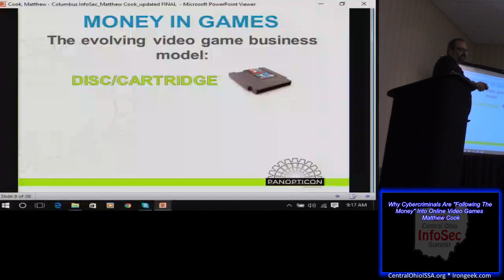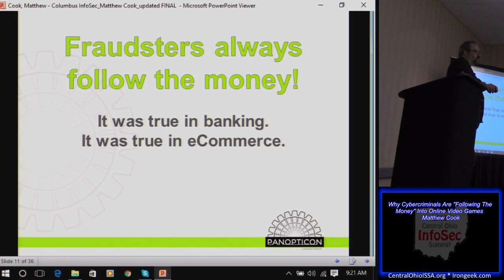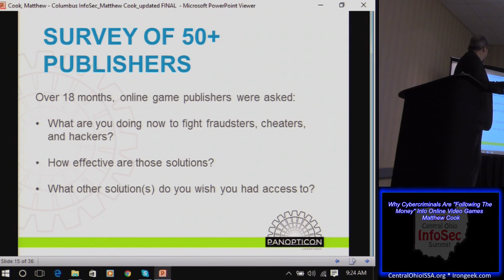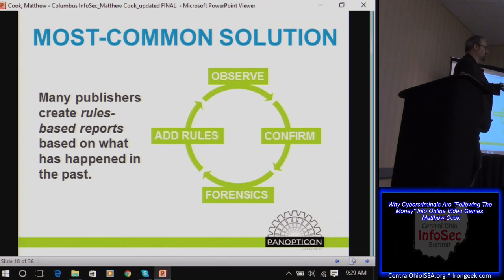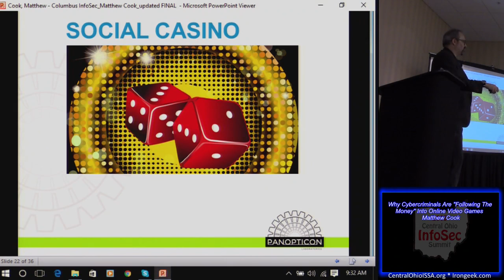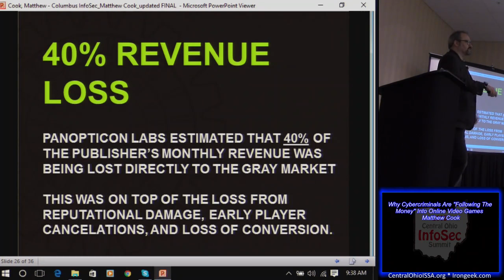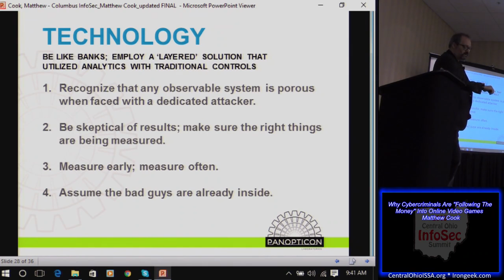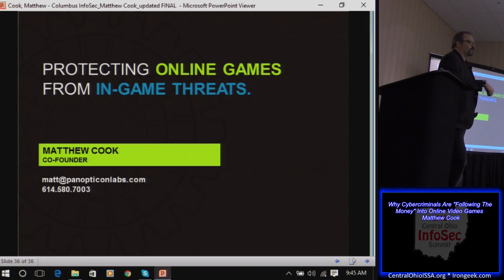COIS MA03 Why Cybercriminals Are Following The Money Into Online Video Games Matthew Cook